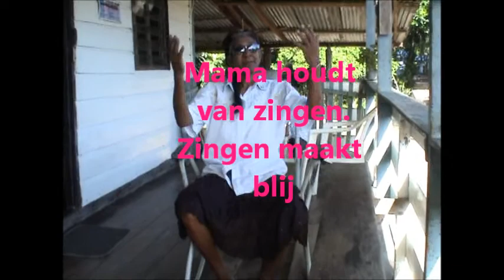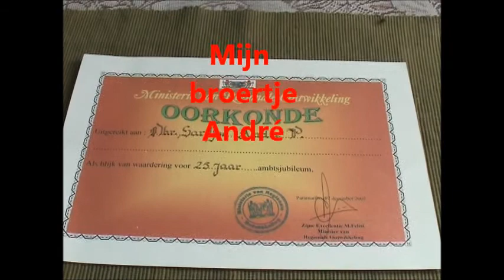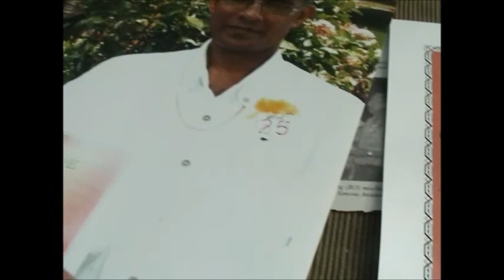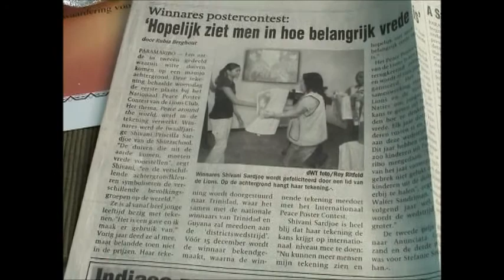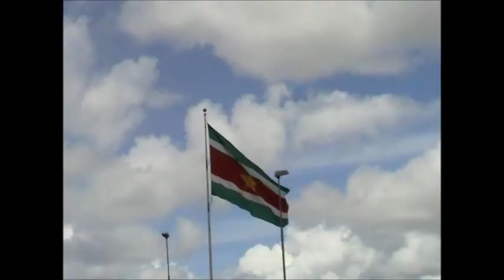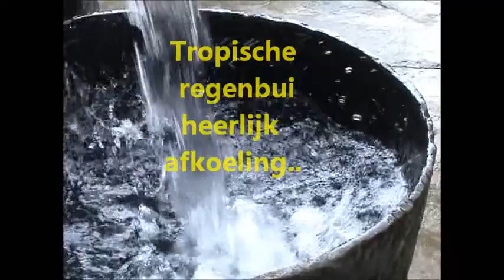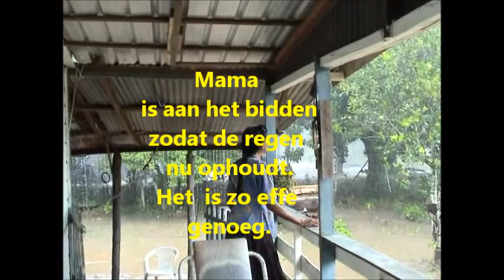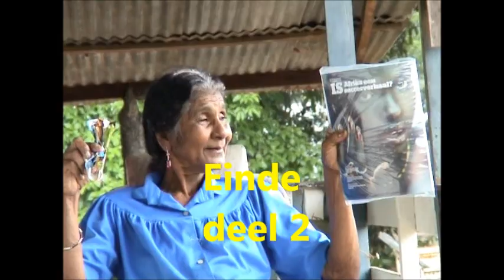Vakantie Suriname....... jaar 2008 nr.2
Hier gaat mijn vakantie voort. deel 2...toen was mijn pa nog in leven..
Het is het laatste vakantie dat ik met hem heb door gebracht..
5 februari 2010 overleed hij. maar dit zijn goede momenten,die ik met hem
 heb mogen doorbrengen...